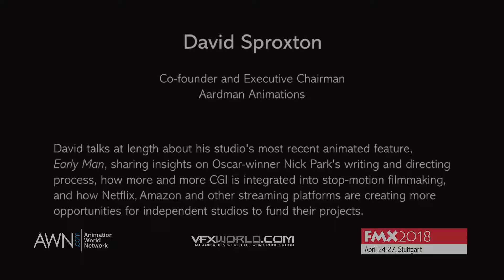AWN @ FMX 2018: Aardman’s David Sproxton Talks ‘Early Man’ Stop-Motion Production Challenges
As part of our AWN @ FMX 2018 Professional Spotlight series -- a set of exclusive video interviews shot during FMX – Aardman Animations co-founder and executive chairman David Sproxton talks at length about his studio’s most recent animated feature, 'Early Man,' sharing insights on Oscar-winner Nick Park’s writing and directing process, how more and more CGI is integrated into stop-motion filmmaking, and how Netflix, Amazon and other streaming platforms are creating more opportunities for independent studios to fund their projects.